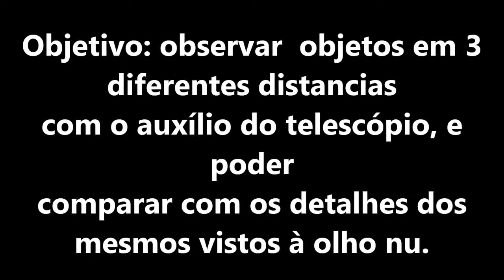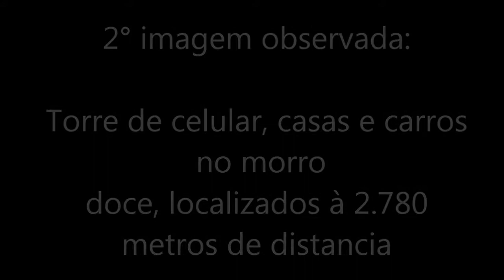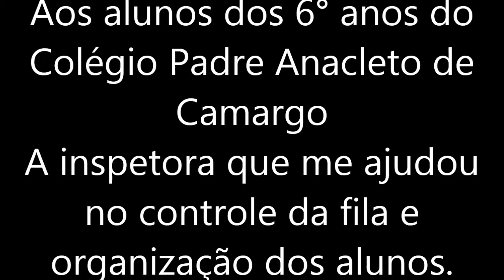Experiência sobre telescópio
Aula pratica de observação de telescópio, e observação de objetos em diferentes distancias, realizada com os 6°anos A, B e C